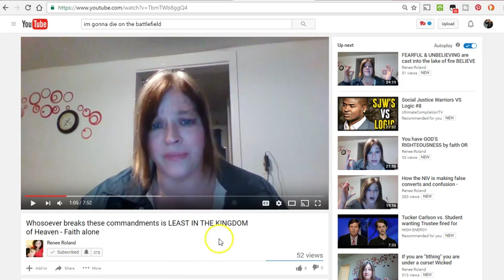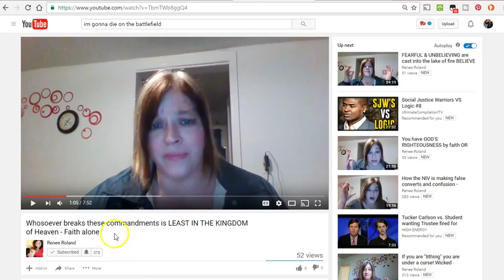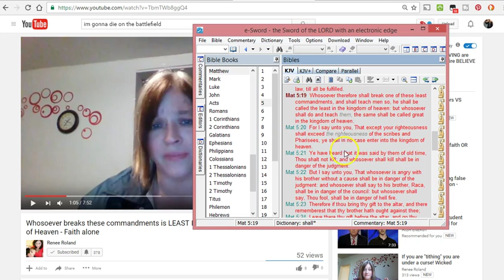Renee Roland "Least in the Kingdom" (She will be in Hell)